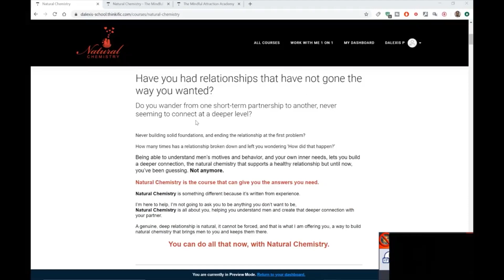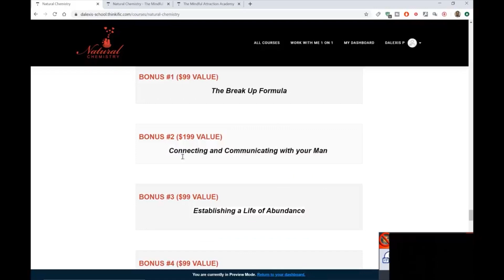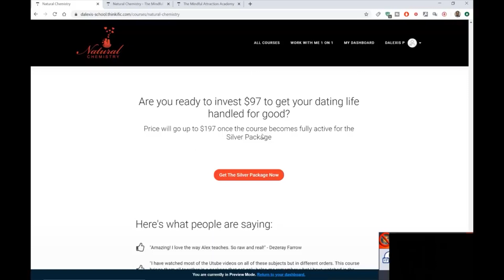Men Need Pain to In Order To Create a Deep Bond